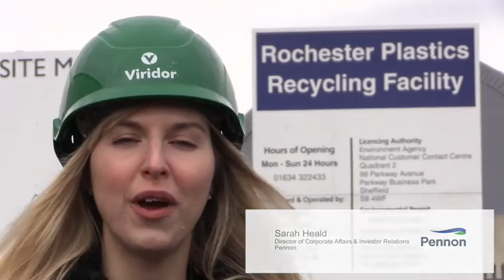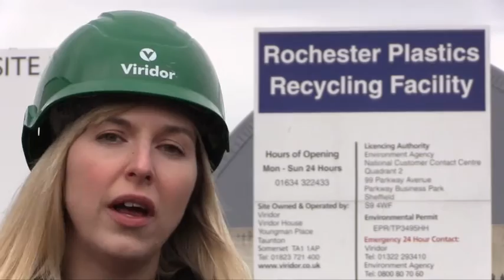Pennon One Show March 2017